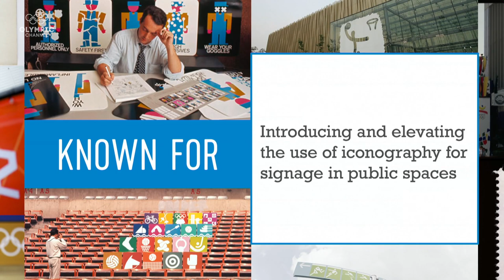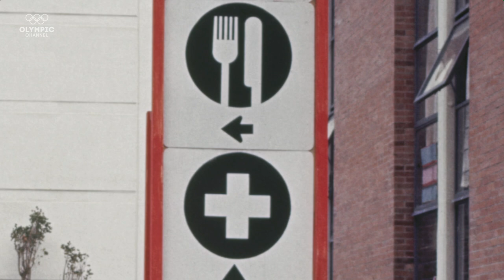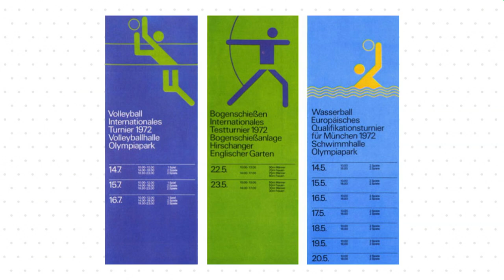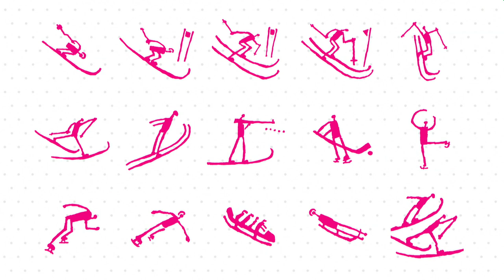Olympic Games Pictograms | Design Focus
When hosting a global event, pictograms (the icons that represent the different sports) can leverage the universal language of design and provide guidance to an international audience.

Go beyond the rings into the intriguing history and stories behind designing the Olympic Games